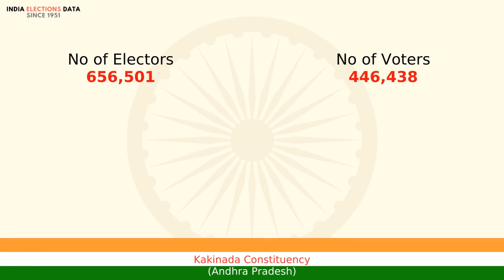Kakinada Constituency Andhra Pradesh loksabha Election Result 1977 Sanjeevirao M. S. INC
loksabha election 1977 results, for Kakinada Constituency, Andhra Pradesh, where winner is Sanjeevirao M. S., from political party INC. Watch the video to know more information about other candidates, voters count, etc.